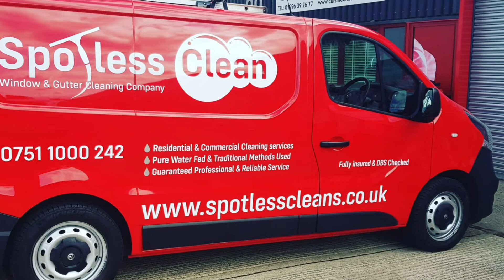Window & Gutter Cleaning Aylesbury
Window cleaning Aylesbury Buckinghamshire